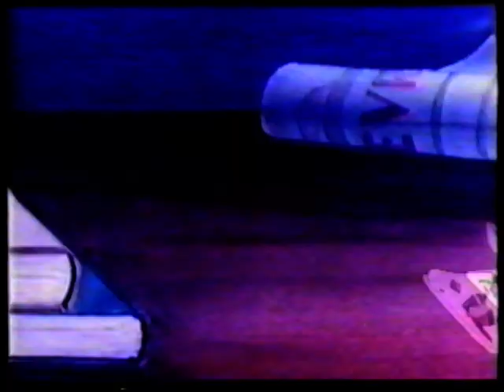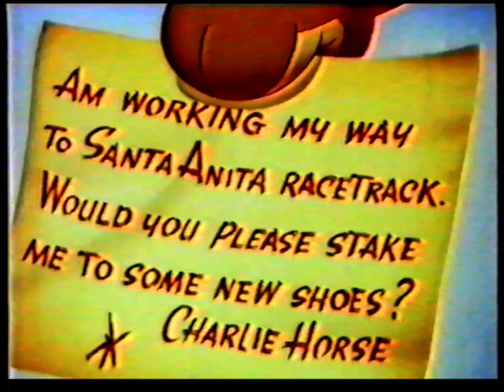VideoToons - Volume 4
FUN AND LAUGHTER FOR EVERYONE IN 4 STORIES

ALIAS OL'NIC - another version of that old favourite the cat and mouse story. But the cat has the tables turned when the mice set their Christmas Presents to work on him!

PORKY & CO. - Porky's fishing trip is ruined - but not just by the rain. Can the boathouse really be haunted?

LITTLE CHEESER - Can Sonny become a man instead of a mouse? Or is he just a split personality? In any event, he'd do better to do as he's told.

PANDA BEARS - Pa Panda suddenly becomes very attractive in more ways than one!

Running Time Approx: 30 mins/Colour